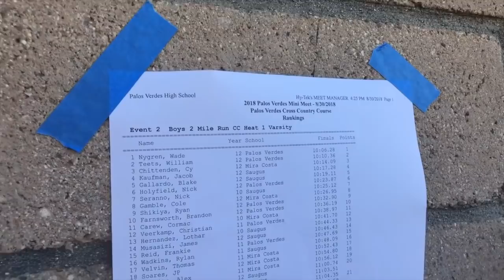Ep.6: FIRST XC MEET OF THE SEASON | TNPJT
We started off the season by hosting the Palos Verdes Mini Meet. This Meet included 3 XC programs: Palos Verdes, Saugus, & Mira Costa. We covered the Girls Varsity Heat 1 & the Boys Varsity Heat 1. Results down below.

We are Triton Project. All part of the Palos Verdes Cross Country Team and Distance Team.

New video coming this week

I am the Greatest -By: Logic
Come Down - By: Anderson .Paak
Sit Next to Me - By: Foster the People
Run It - By: Logic